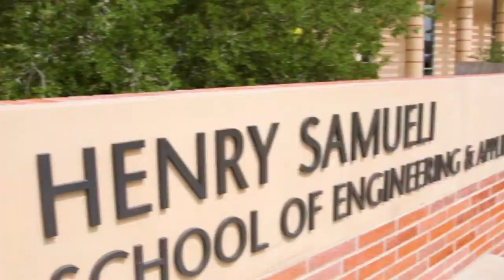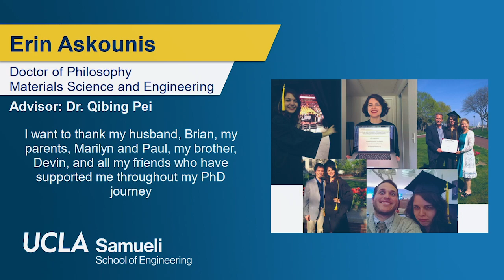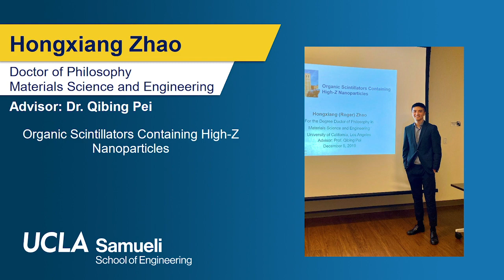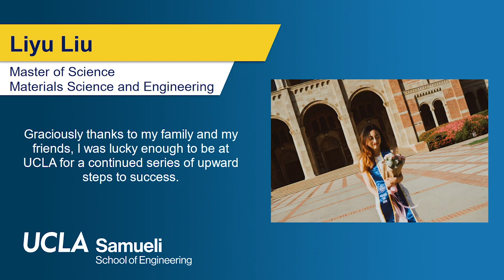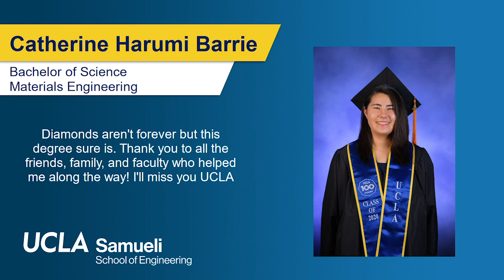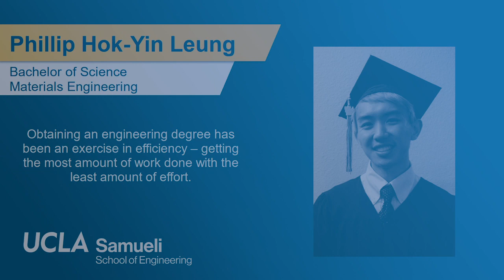UCLA Samueli School of Engineering 2020 Commencement, Materials Science and Engineering Department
In lieu of an in-person ceremony at Pauley Pavilion, our virtual commencement features various traditional elements including the national anthem, the distinguished speaker, the student speaker, individualized slides for doctor of philosophy, master of science and bachelor of science candidates who have registered for the ceremony, and the conferral of all degrees by UCLA Engineering Dean Jayathi Murthy. This shorter version includes all the main elements, but with slides featuring only graduates from the Materials Science and Engineering Department who registered for the ceremony.